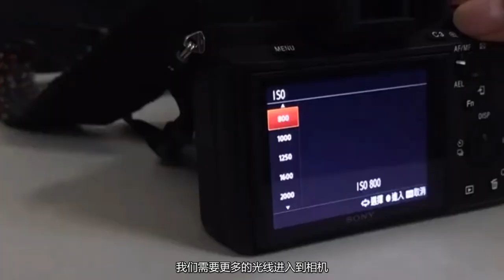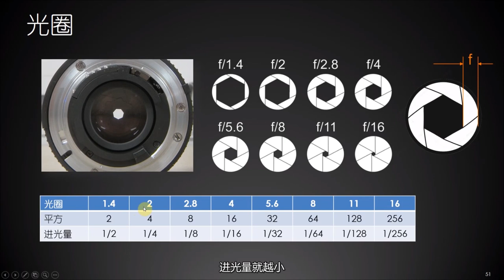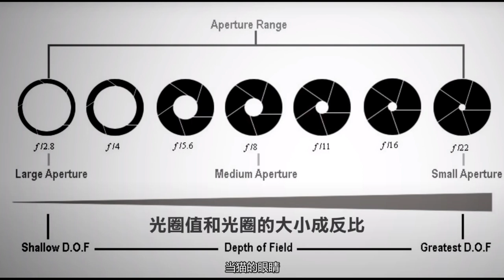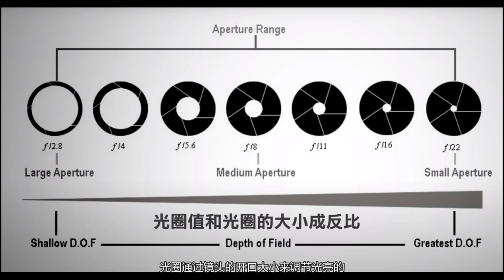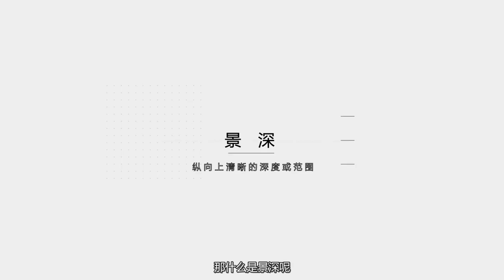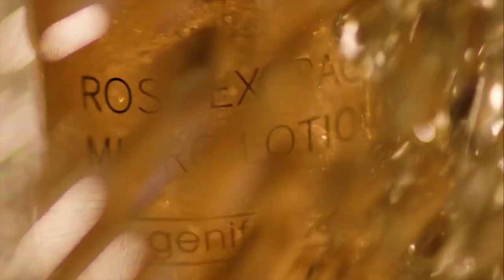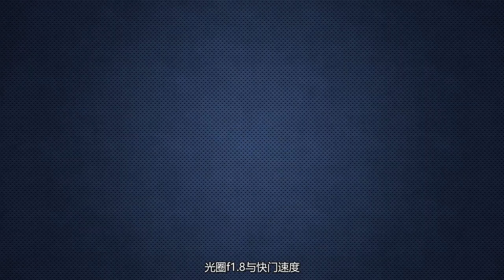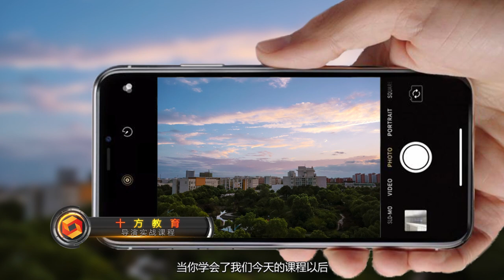ClassIC KIM the Video works